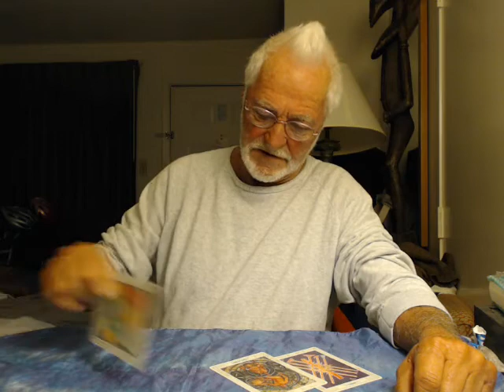Daily OOMPH! Tarot Forecast 1/18/2013